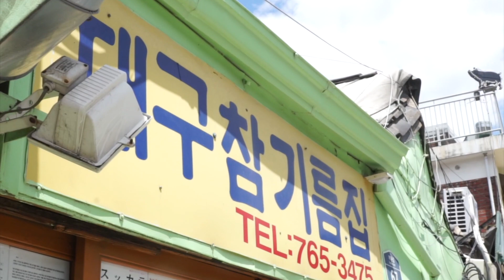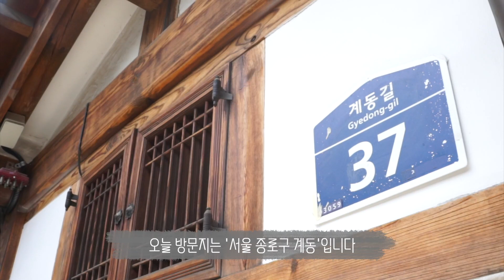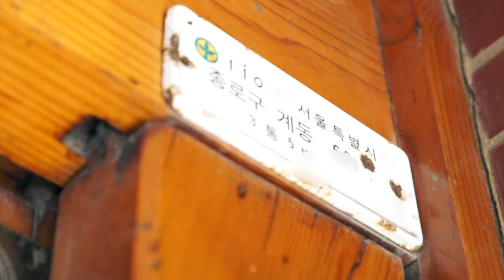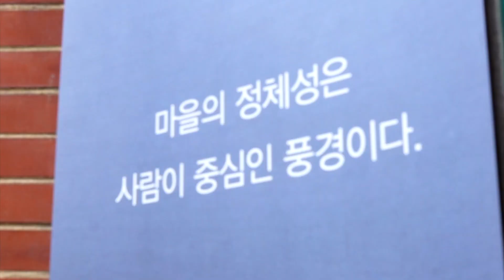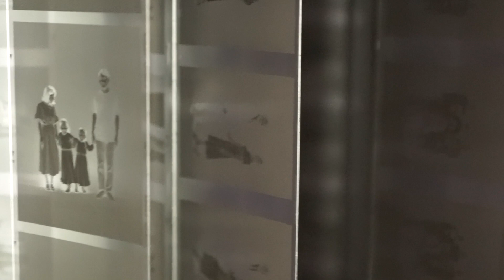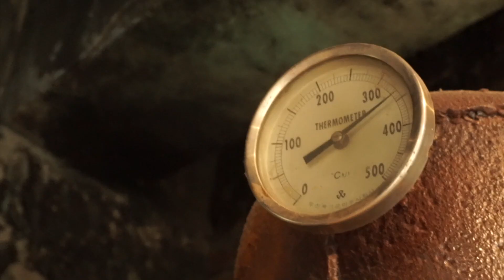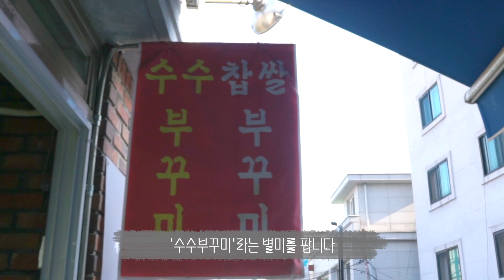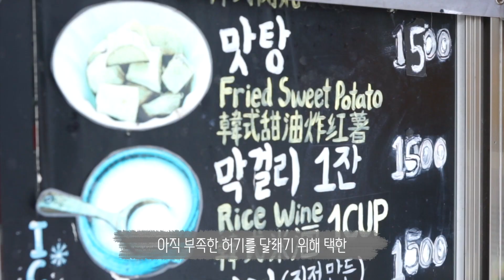계동은 어쩌다 '흑백사진 골목’ 으로 유명해졌을까 [올드시티 뉴스토리]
북촌한옥마을과 창경궁 사이에 난 일직선의 길. ‘계동길’로 불리는 이 거리의 표정은 낮이냐 밤이냐에 따라 참 많이 다릅니다. 한낮의 계동길은 현대건설 사옥에서 쏟아지는 직장인들과 북촌을 향하는 외국인 관광객들로 붐벼, 그야말로 활기차죠. 하지만 해가 질 무렵이면 수업을 마친 학생들과 지역 주민들이 한가로이 오가는, 평범한 ‘동네’의 얼굴로 돌아옵니다. 거리의 풍경도 분위기만큼 변화무쌍합니다. 40년 역사의 고풍스러운 참기름집이 나타났다 싶더니 강남 한복판에서 만날 법한 세련된 커피숍이 등장하기도 해요. 하지만 이 모든 장면들은 마치 처음부터 나란히 자리 잡고 있었던 것 마냥 잘 어울린답니다. 낡은 것과 새로운 이야기들이 함께 숨 쉬는 거리, 오늘 방문지는 서울 종로구 계동입니다